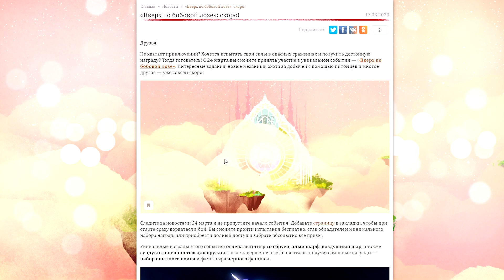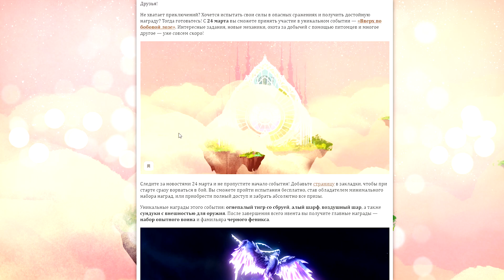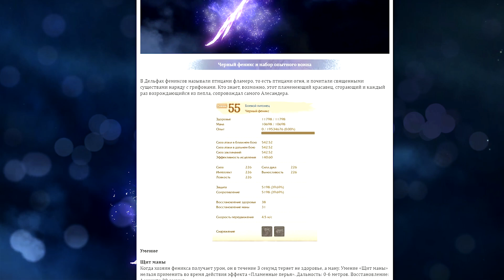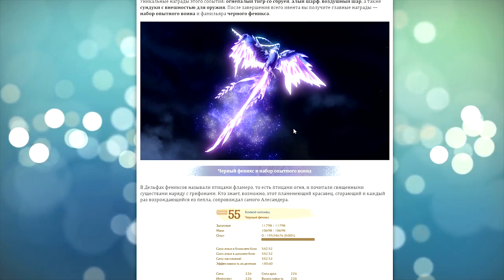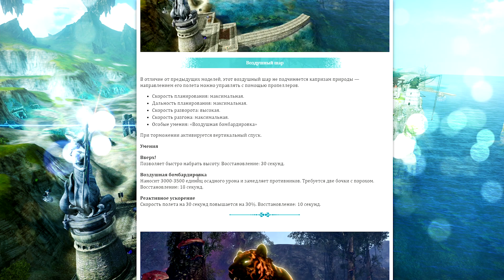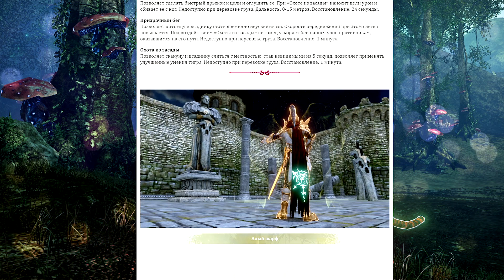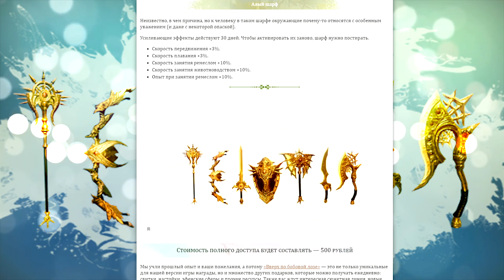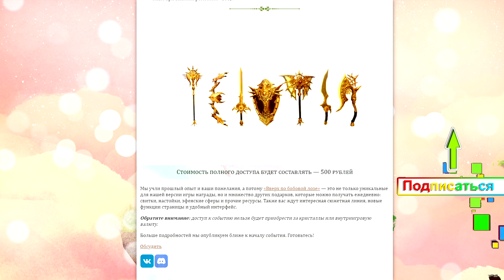Archeage 6.2 - Ивент "Вверх по бобовой лозе" / Годно или ху*ня? / Конкурс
Уже совсем скоро, а именно 24 марта, начнётся новый ивент (марафон) "Вверх по бобовой лозе". Сегодня мы увидим какое главные призы мы сможет от туда получить, сделаем разбор полётов...
Mr. Kubik - Это игровой канал, здесь вы найдёте: прохождение, летсплеи (let's-play), по играм как: MMORPG ArcheAge, Dying Light, Jurassic World Evolution и др.